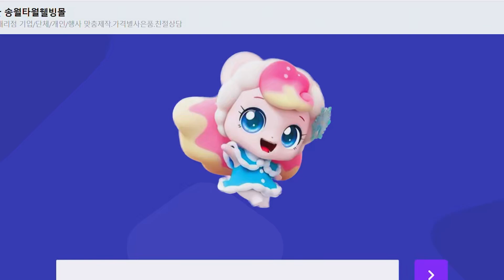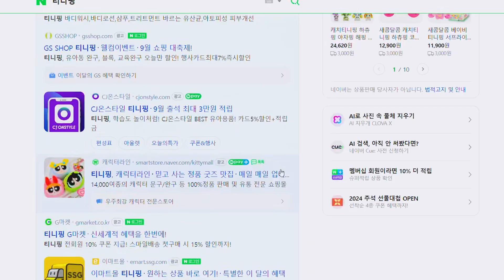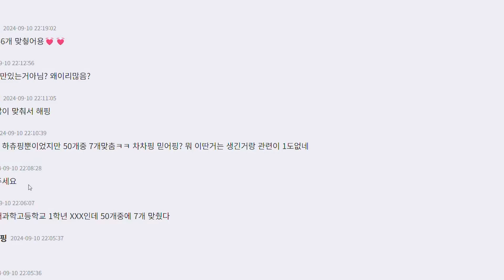유행 중인 티니핑 이름 맞추기 근데 쉽지 않은걸 곁들인....